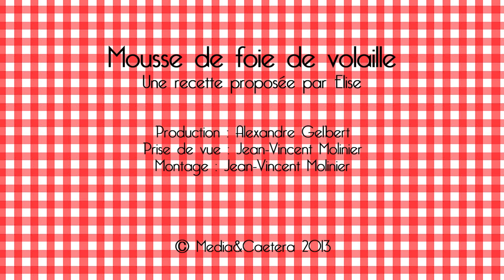La Mousse de Foies de Volaille d'Elise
Vous avez toujours rêvé de cuisiner vos terrines vous-mêmes ? Et d’aller rouler des mécaniques devant votre charcutier en moquant les tarifs exorbitants de ses pâtés et autre rillettes ? Alors cette recette est pour vous : Elise a franchi le Rubicon et vous propose sa recette de mousse de foies de volaille cuite au vin blanc.
Pour réaliser cette mousse de foie de volaille vous avez besoin de  :

250g de foies de volaille
1 verre de vin blanc sec
1 cuillère à soupe de Porto
une demi-cuillère à soupe de mélange 4 épices
sel, poivre
200g de beurre
des pignons ou des noix

Une recette finalement facile, économique, rapide et délicieuse, idéale en salade ou pour l’apéro…
Ripaille.TV, Petite mais Gourmande !